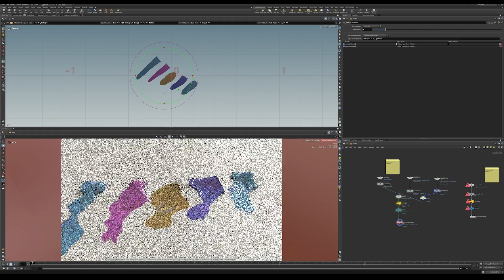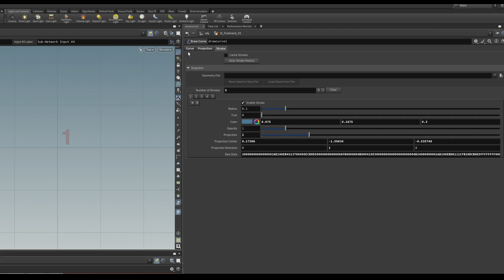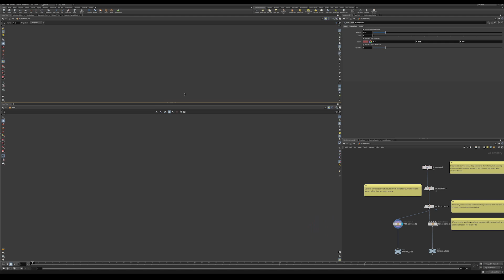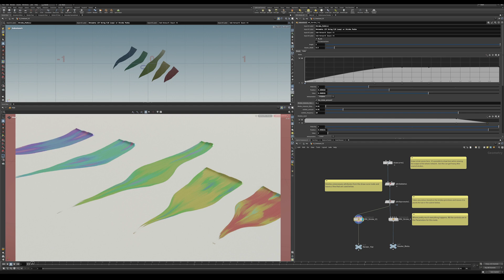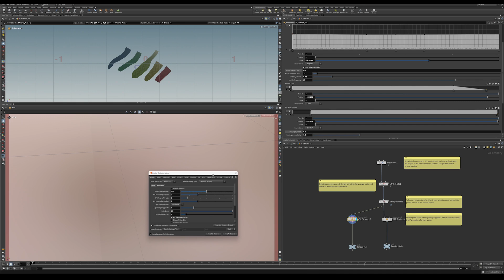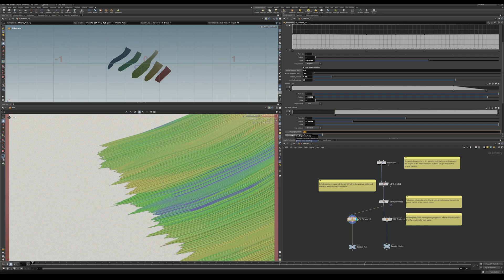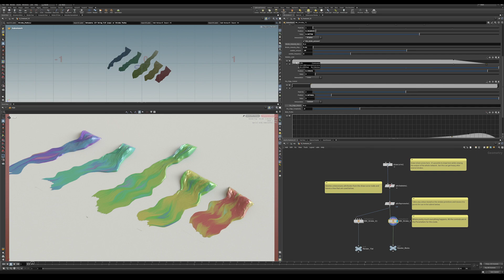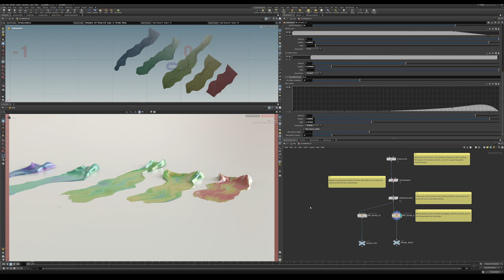Stroke-It | 02 | Freehand Tutorial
Check out Procedural Oil Painting in Houdini. Stroke-it replicates real-life oil paintings in a CG application. All the geometry is created inside Houdini using a custom sweep object, with controls for things like stroke width, bristle height, stroke smoothness and color mixing. This is paired with an auto-trace system which can read in images and generate stroke patterns that mimic the way an oil-painter sees islands of colour in a scene. The result is a direct photo-to-painted-image system which works well on a variety of source images. Oh, and it's really fun.